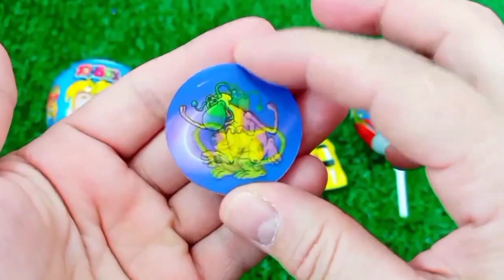Rainbow Satisfying Video | DIY How To Make Lollipop Candy Paw Patrol Fruits Cutting ASMR